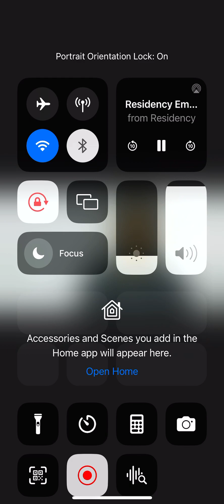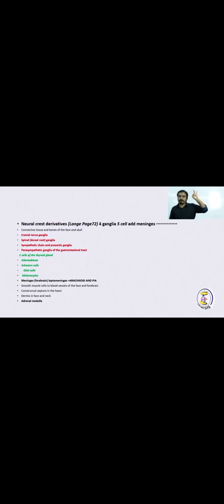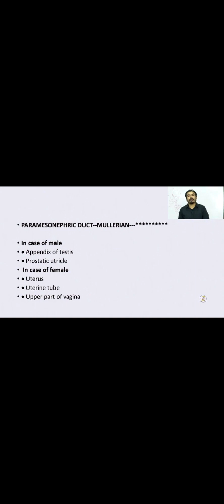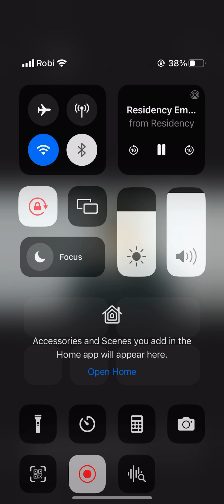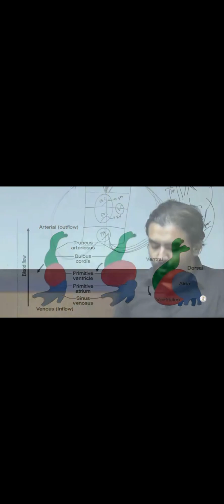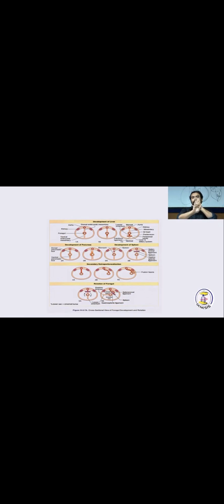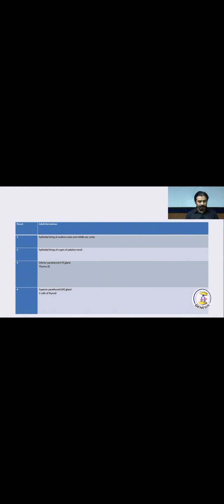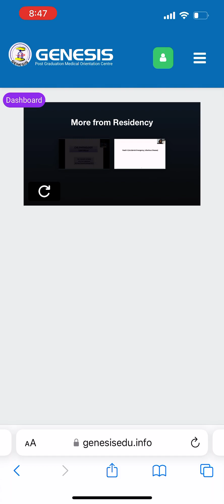Embryology SAB Class,By dr Muhammad Saifullah islam(BSMMU)fcps p-1 , General surgery